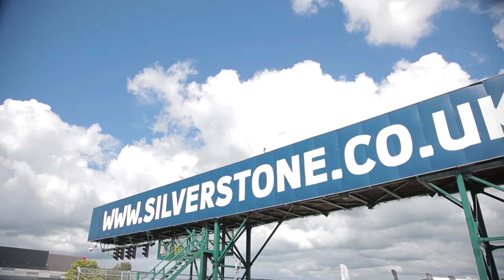Lamborghini Blancpain Super Trofeo Silverstone Circuit - Jeroen Mul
Jeroen Mul scores double in Silverstone Lamborghini Blancpain Super Trofeo
It was a weekend to remember for Jeroen Mul who scored an amazing double in Silverstone Lamborghini Blancpain Super Trofeo. The Dutchman (Lamborghini Automobili RT Germany) had no rivals today, ruling from start to finish flag, ahead of the GRT Grasser Racing Team duo made up by Gerhard Tweraser and Sandro Bickel. The two PRO-AM class winners achieved an impressive recovery from 11th on the grid to finish in second. Another brilliant race both for the debuting Giovanni Venturini (Eurotech Engineering) who was third overall and second in the PRO Class, and for the Italian Simone Pellegrinelli who is once more the AM Class winner: four wins in a row for him so far this season.